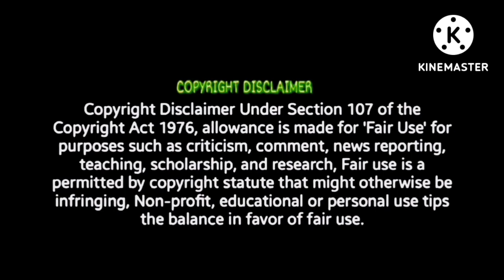Ranjithame - Varisu Song Promol REACTION Thalapathy Vijay Vamshi Paidipally Thaman S